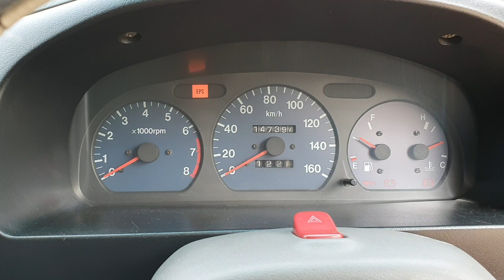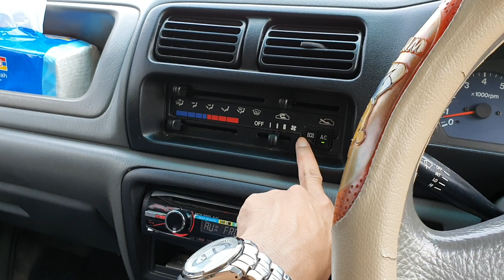In Depth Tour Suzuki Karimun "Kotak" GX (2004) - Indonesia